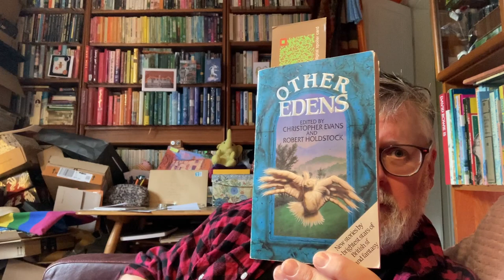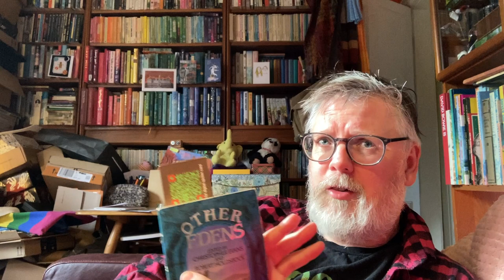Saturday 17th February 2024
My first short video where i talk about what I've been reading lately. This February it's been mostly vintage 1980s sf, middle grade fiction and picture books. I read widely - and pick up many books from second hand and charity shops. I feel like i'm rescuing them. Anyway - I've found certain booktuber videos inspiring in the past year and I wanted to add my voice.